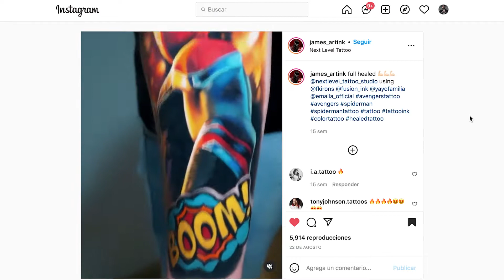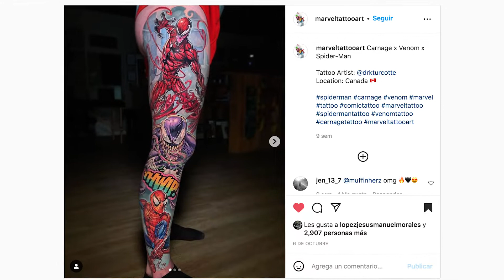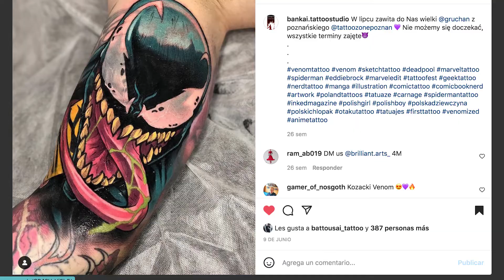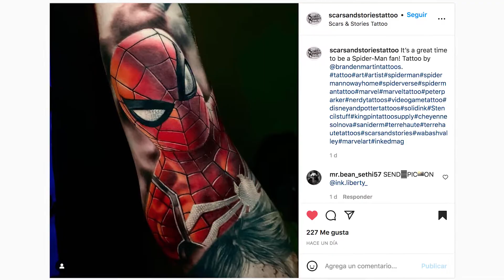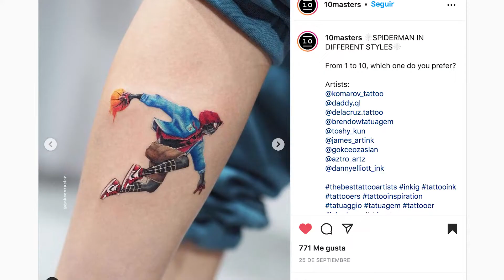Los Mejores Tattoos de SPIDERMAN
En este video analizaremos algunos de los mejores tatuajes inspirados en las diferentes versiones de Spiderman y sus villanos.